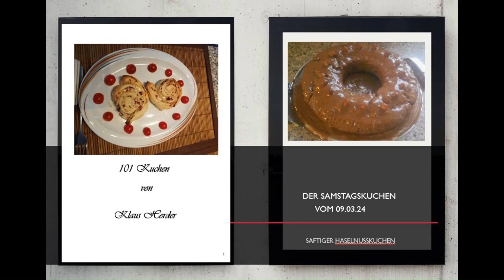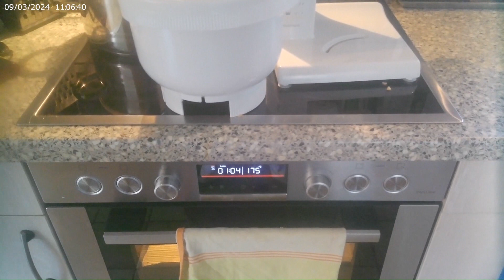Kuchen2 - Saftiger Haselnusskuchen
Mir war heute einmal wieder nach einem schönen Stück Haselnusskuchen. Gesagt getan nach etwa 20 Minuten Vorbereitungszeit, war der Kuchen im Ofen. Na gut, dass nächste mal werde ich wahrscheinlich keine Semmelbrösel in die Form geben.